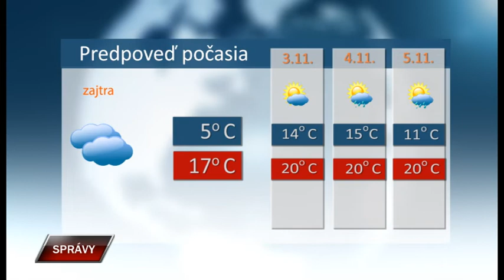Spravy 1 11 2019